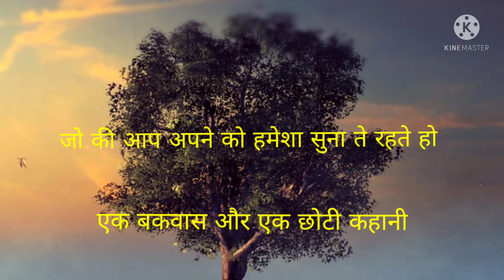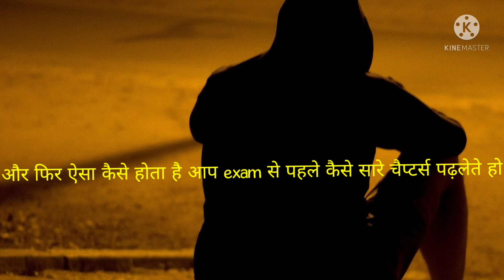Best Powerful Study Motivational Video l Effective Study l पढ़ाई में कमजोर हो तो देखो l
MY NAME IS ANONYMOUS RIDER

I AM FROM ODISHA INDIA